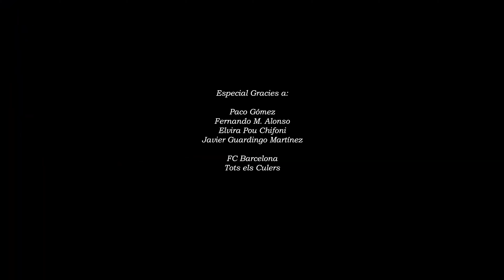"Paco" Fortes, Salva García y Felipe Sanchón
¡Descubre las increíbles anécdotas de "Paco" Fortes, el importantísimo trabajo de Felipe con AFE y la trayectoria inolvidable de Salva García!🌟

No te pierdas este viaje nostálgico y apasionante con verdaderas leyendas del Barça ⚽🎙️ en el podcast "Leyendas del Barça al Micrófono" presentado por Juan Manuel Asensi.

Timecodes:
0:00 - Sneak Peek
0:21 - Intro
1:37 - Problema Legal de Salva
3:31 - Salva y Hesperia
4:23 - Lotina como Entrenador
5:37 - ¿Creían que serían profesionales?
7:42 - Asensi y su lesión
8:18 - Doctor Bestit
9:13 - Felipe y su meta
10:06 - El Elche y el Hércules
12:28 - ¿Si no hubiesen sido profesionales, a qué se habrían dedicado?
18:24 - El pasaje a Técnico de Fortes
20:08 - Las excusas de los Futbolistas
23:18 - El cambio social
29:16 - La "evolución" del juego
37:36 - The Q&A
41:49 - Conclusiones
44:30 - Outro